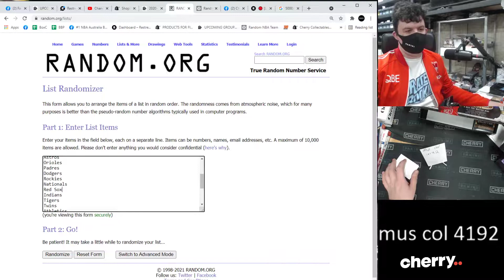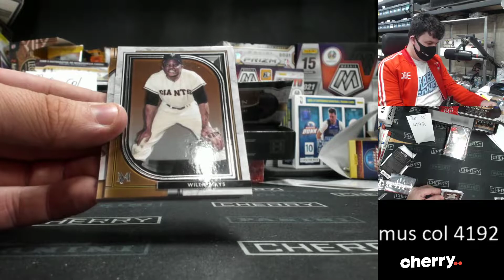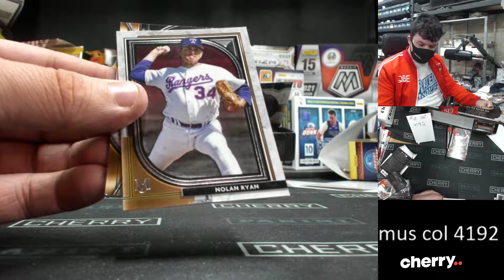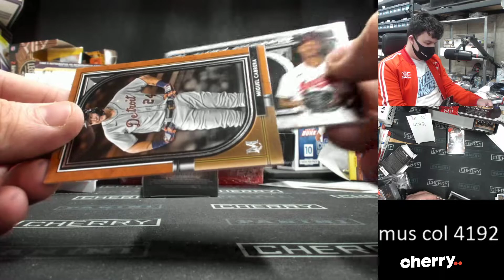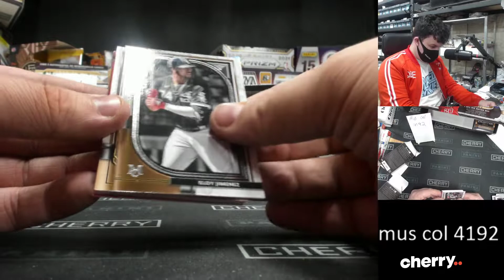2021 Topps Museum Collection Baseball 1-Box Break #4192 (Win Angels) - Team Based - Aug 02 (5pm)